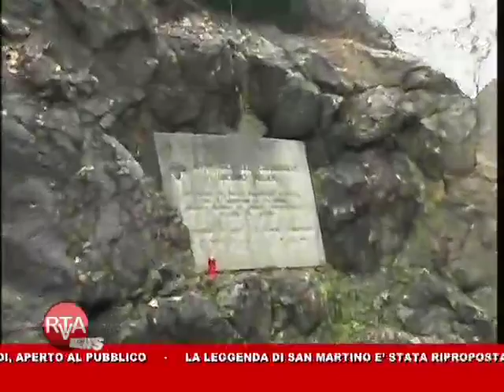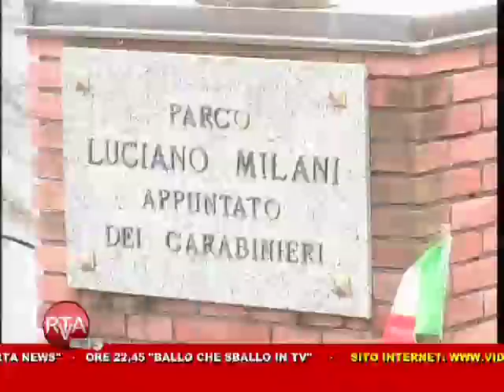RTA News 20-11-12 1° parte™